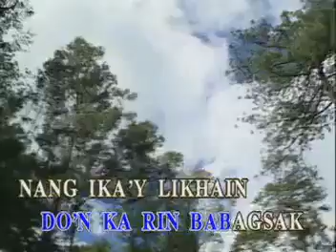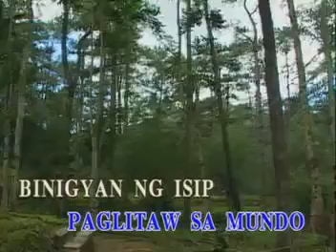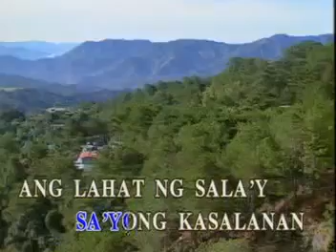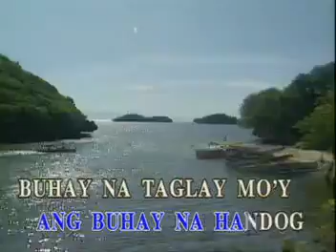Videoke - Hiram Na Buhay by No Bail Band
^^happy singing^^
HIRAM NA BUHAY
NO BAIL BAND
SUPER OPM POP HITS VOLUME 2